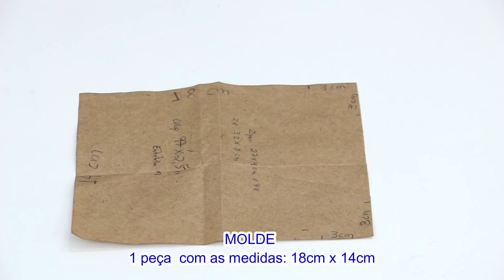PASSO A PASSO - POCHETE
Oi amigas e amigos!
Neste vídeo você vai aprender a fazer essa pochete, produzida em tecido gabardine, estruturado com nylon 600  da GWM Estampas e Brim Fino, fácil de fazer.

PARCERIAS:

GWM ESTAMPAS
Tecidos estampados  e estruturados

ABC Formaturas
Empresa Especializada em Fotografia Infantil e Eventos Sociais